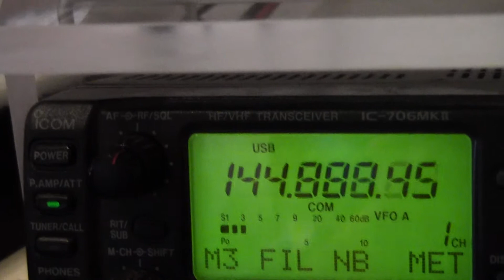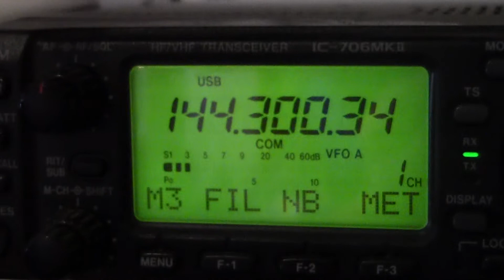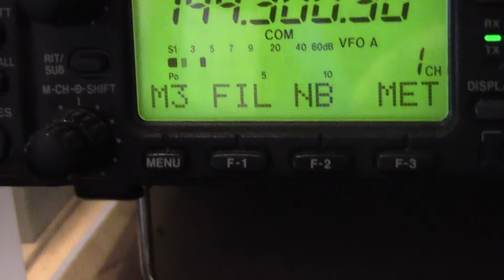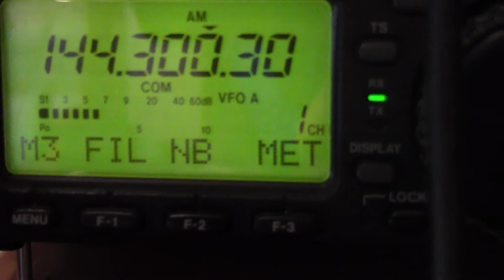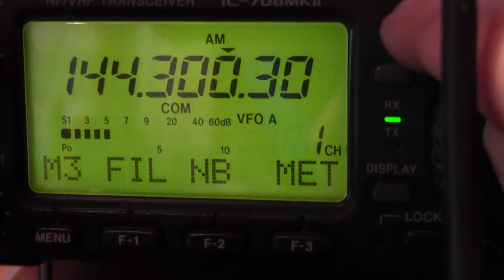QRM 7 mars 2015 A 13 H30 en continue ...